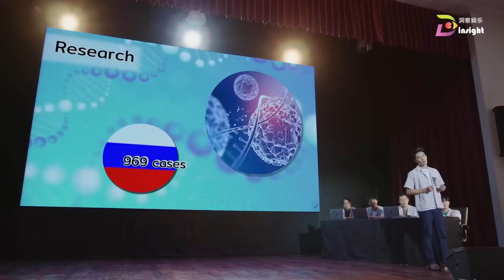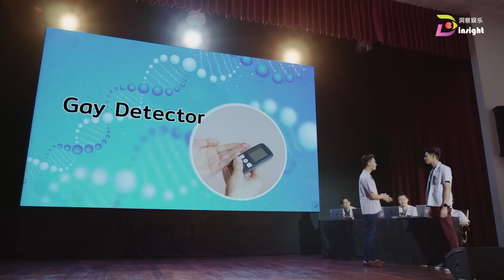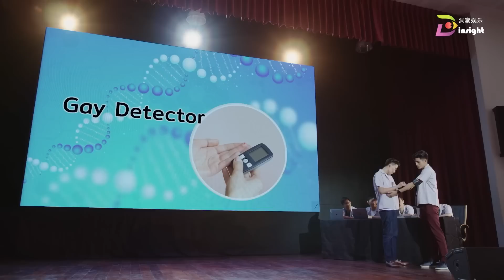Highlight ราชาวิหค EP.9 | คนอย่างมันต้องเจอกู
📌ตอนใหม่ทุกวันอังคาร | 20:00 น.
📺 ทางแอปพลิเคชัน WeTV หรือ เท่านั้น!
(สมาชิก VIP ดูได้ล่วงหน้า 1 ตอน)